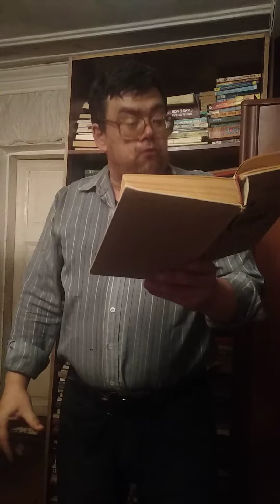Поэты Века - Петр  Вяземский стих  Русский Бог